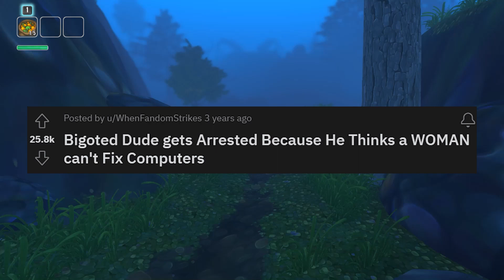r/Maliciouscompliance Bigoted Dude Gets Arrested Because He Thinks A Woman Can'T Fix Computers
reddit redditstories podcast reddit reddit top posts r/confession r/entitledparents r/tifu r/prorevenge r/maliciouscompliance r/choosingbeggers r/entitledpeople r/IDOWorkHereLady r/Idontworkherelady r/personalfinance r/AmITheA**hole r/AITA